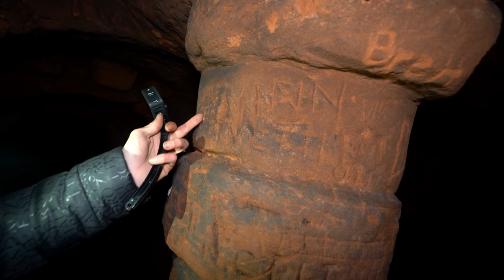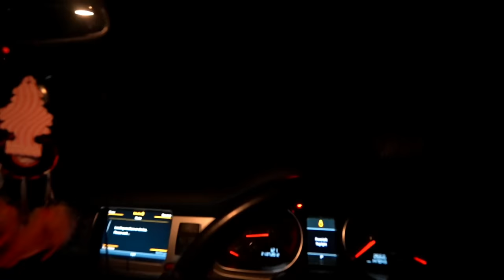Rabbit Hole to the Secret Underground Ancient Templar Tunnels UNBELIEVABLE